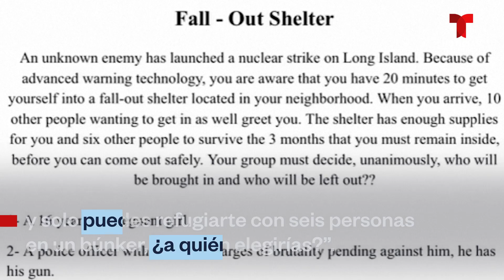“¿Irías a un búnker con una prostituta o con un exdrogadicto?” | Noticias Telemundo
Video oficial de Noticias Telemundo. Una maestra de Nueva York pregunta a niños de 10-11 años con quién se refugiarían en un búnker de guerra: con una prostituta retirada, una adolescente embarazada, un policía acusado de brutalidad y armado, o un exdrogadicto.